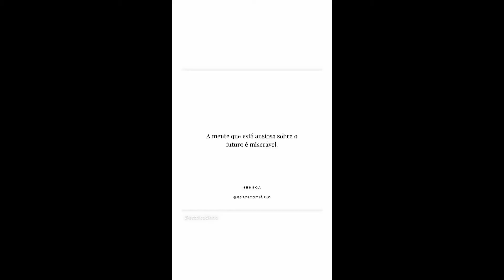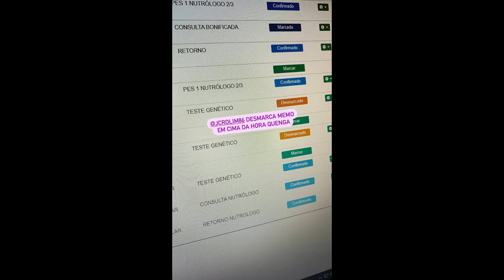STORIES DO DR PEDRO ANDRADE 18/12/2020